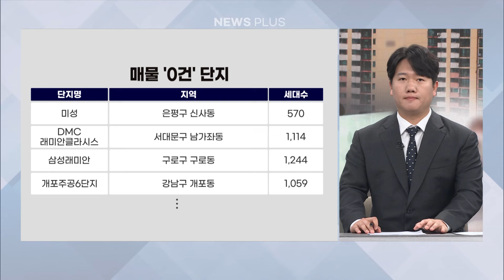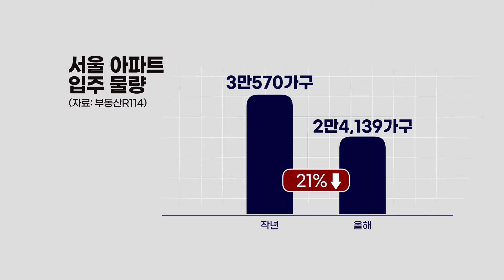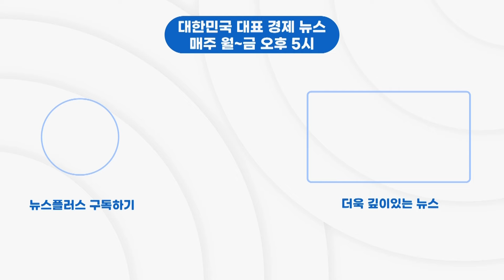역대급 전세난 예고…왜 오르고 언제까지 오르나/한국경제TV뉴스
전셋값 상승세가 심상치 않습니다. 입주 물량이 줄어든데다 빌라를 떠난 사람들이 아파트만 찾으면서 전셋값 상승 압력은 더욱 커지고 있습니다. 부동산부 성낙윤 기자 나왔습니다.